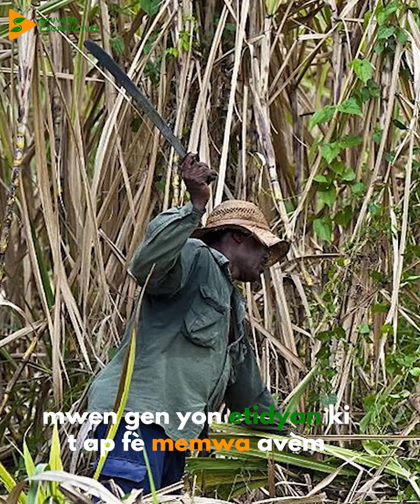N ap finn konstwi nan tout plèn yo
Nou tout dakò fenomèn sa pa san konsekans sou zafè manje nan peyi a. Men kisa nou dwe fè fas ak li?